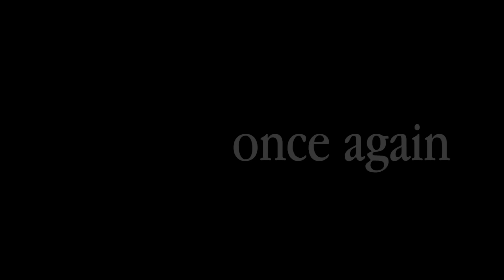Carissa Vales - Once Again (Video Trailer)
Once Again / Reviens-moi Music Video will be released on October 16th, 2015.